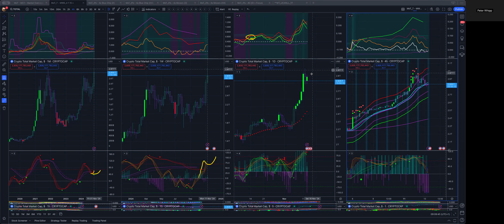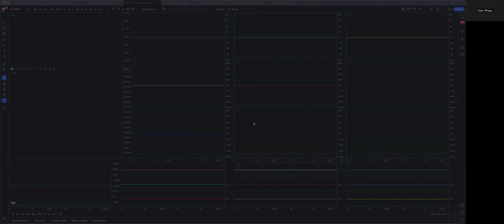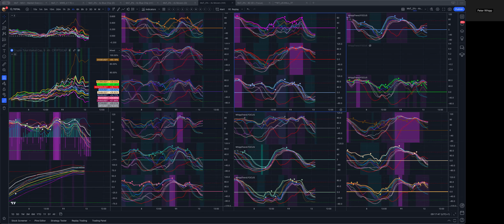Crypto - 13/11/2024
Pullback in Crypto...

The call of the rollover on the H4 yesterday should have seen everyone safe.

So sit on hands for the moment and let the market lead the way!

If in doubt - do nowt!

We did mention on the Daily, that BTC would outperform the rest!!

Who will perform today?